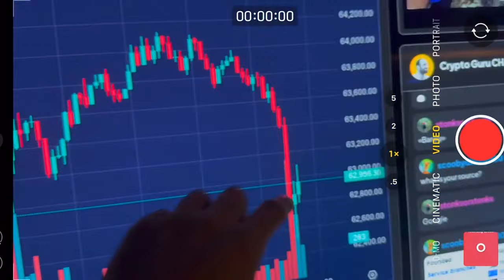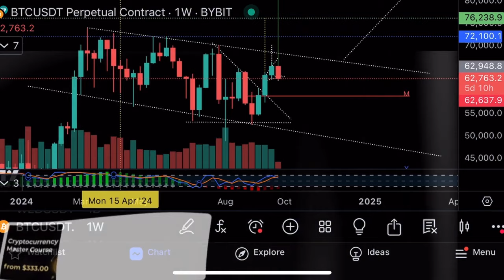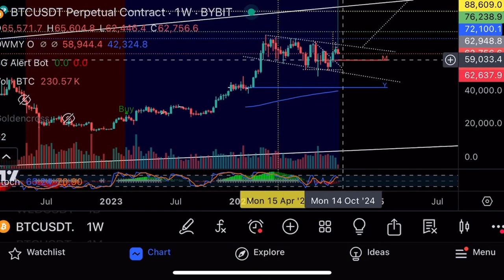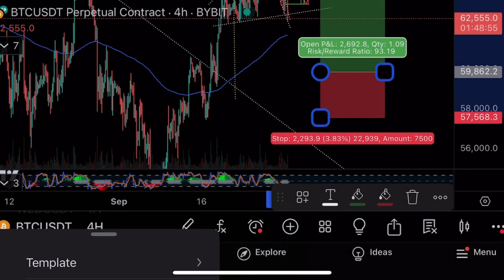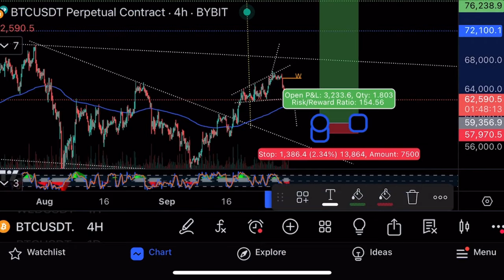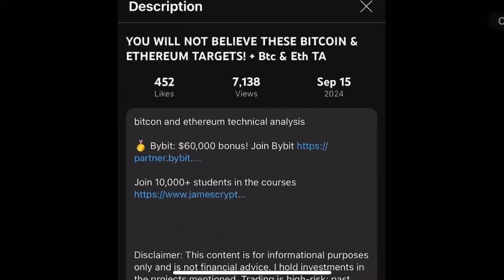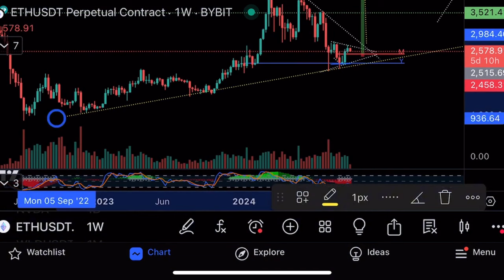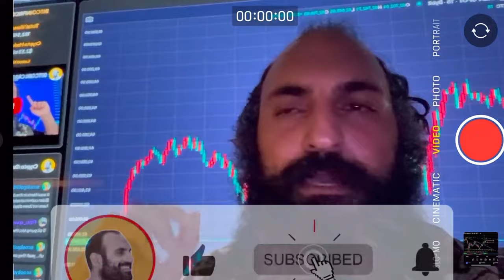Срочные новости!🚨Биткоин падает на фоне атаки Ирана на Израиль!🚨Технический анализ